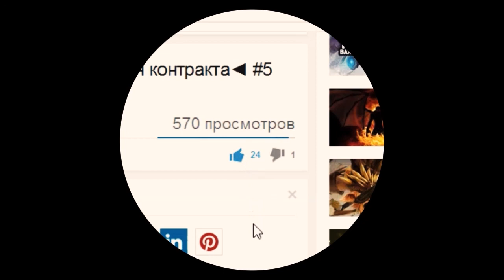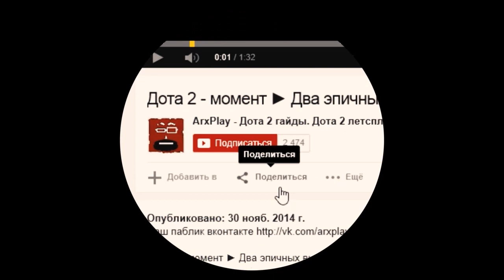Dota 2 секреты (Tips & Tricks). Башни и защита от обхода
Dota 2 секреты. Dota 2 Tips & Tricks. Башни и защита

обхода. Dota 2 советы, трюки.